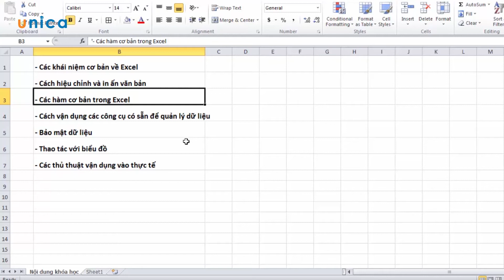Thành thạo Excel 2010 trong 3 giờ - Lê Quang Hải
Khóa học giúp cho:

- Nắm được kiến thức tổng quan và chuyên sâu về Microsoft Excel 2010

- Nhanh chóng thành thạo thao tác sử dụng Excel 2010 từ cơ bản đến nâng cao chỉ trong vòng 3 giờ học

- Vận dụng thông minh các phép tính trong Excel vào công việc quản lý

- Làm chủ 10+ bộ hàm tính toán và hàng chục mẹo làm việc trong Excel để tối ưu công việc thêm năng suất

- Biết cách bảo mật file Excel tránh khỏi việc chỉnh sửa hoặc ăn cắp thông tin

- Ứng dụng hiệu quả vào quản lý - xử lý số liệu tốt nhất ở bất cứ công việc nào